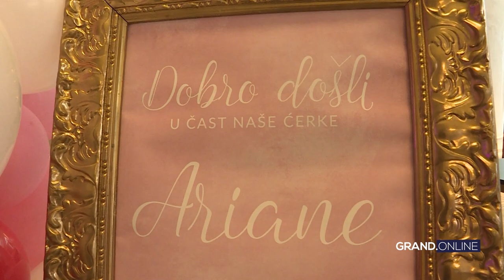Emir Habibović žestoko odbrusio kritičarima: "Teško onom ko nije vernik"